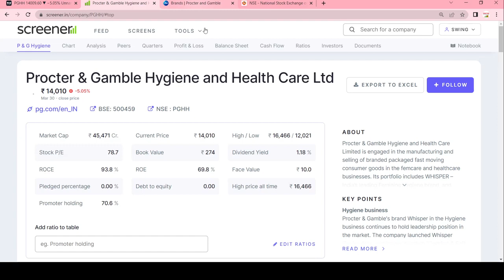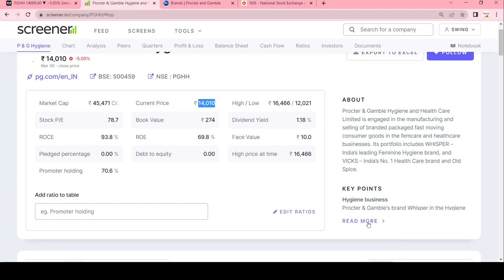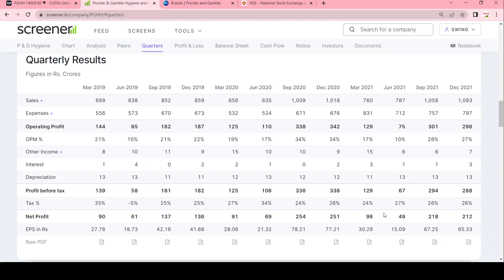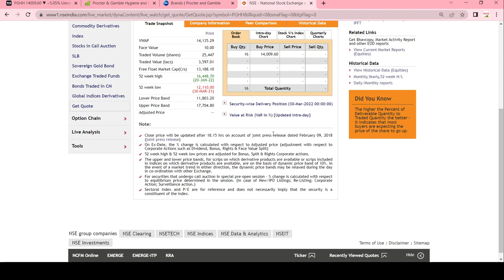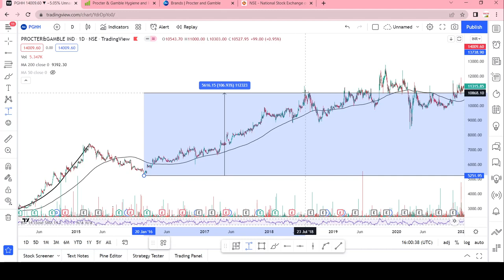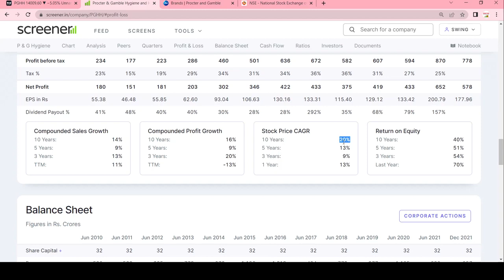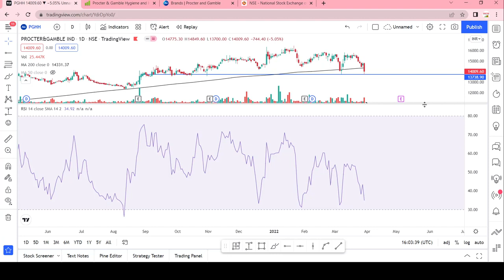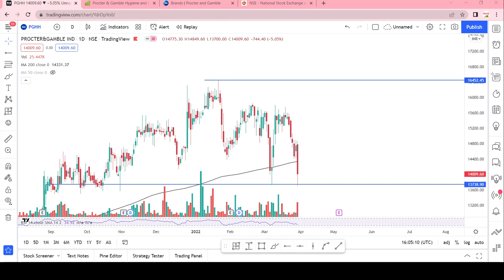pghh share latest news || procter and gamble hygiene and health care share || swingtrade|Multibagger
👉ZERODHA:-

👉How to Avoid Loss and Earn Consistently in the Stock Market-

👉how to maintain trading journal-
👉How to use Ticker tape in hindi-
👉50000 लगा दो 2Cr.4 Lakh  बन जाएगा-

👉How to use Screener in Web Site -
👉How to select stocks for swing trading-
👉How To Use Trading View for Technical Analysis-
👉Moving Average Trading Strategy-
👉RSI trading strategy in Hindi-
👉Doctor portfolio | 16 Lakh का Portfolio Review-
👉How to make one crore in stock market-
👉How to place GTT order in zerodha-
👉how to use support and resistance in trading-
👉Top 10 future multibagger stocks-
👉Multibagger stocks for next 10 years-

Multibagger,
Positional Trading
Technical Analysis
swingtrade
swingtradesks